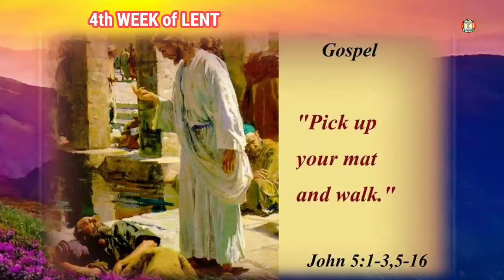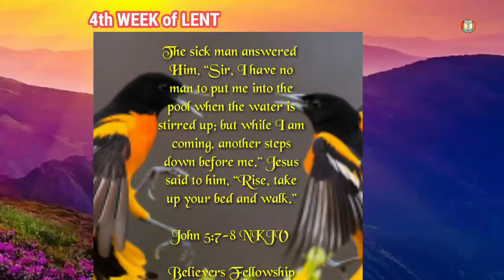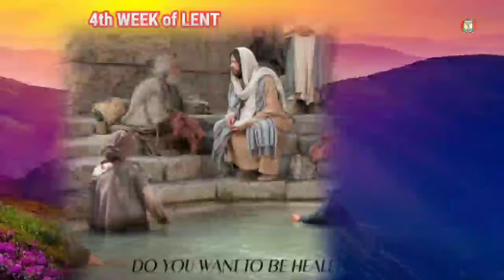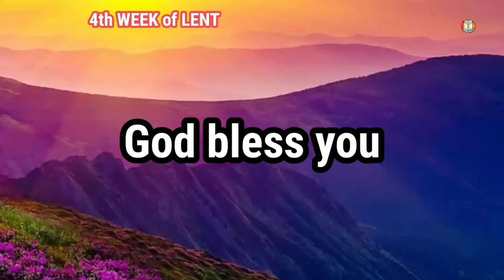Dui khou tigai lou khang...? John 5: 1-16/ Reflections// Rongmei Catholic daily